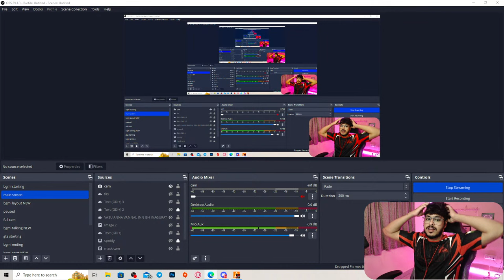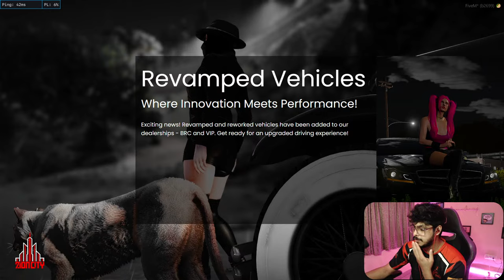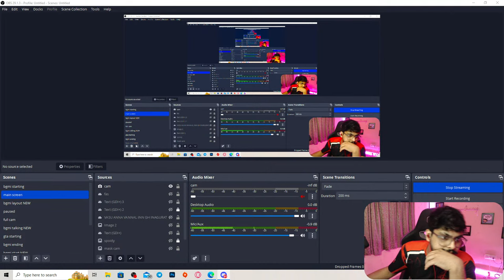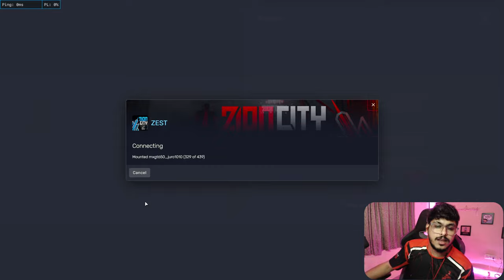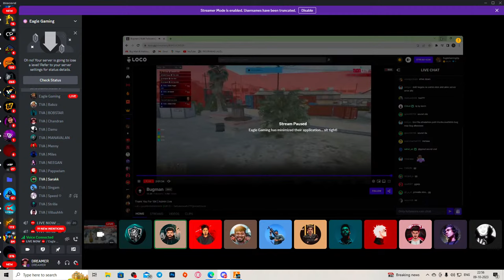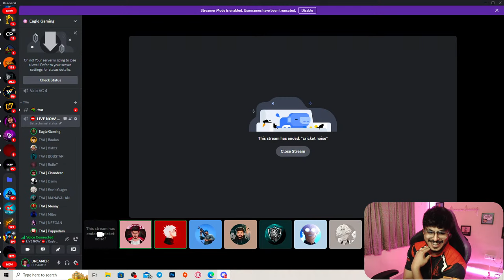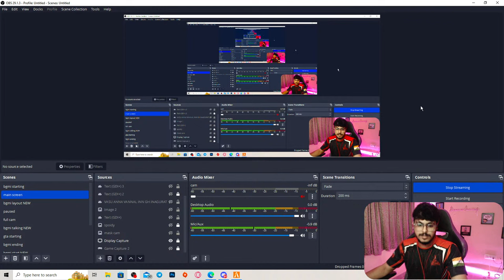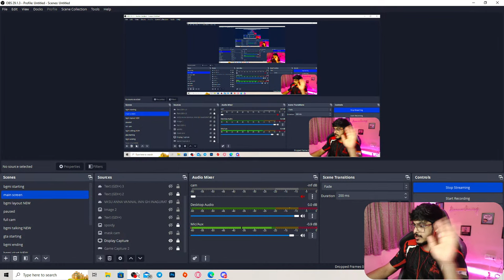BOG - SOME CHANDRAN THINGS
18+ stream

Enjoy the Rp share your comments ❤️